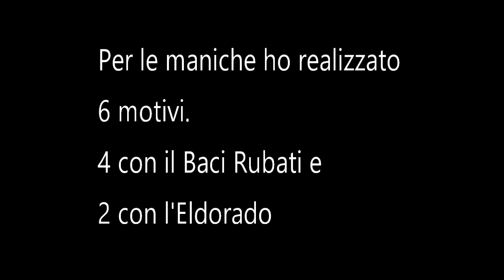Spolverino Jasmine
Ho deciso di iniziare l'anno nuovo con una creazione semplice su richiesta di alcune delle nuove iscritte che sono alle "prime armi" che volevano qualcosa di elegante ma facile da fare. Siccome a me piacciono tantissimo gli spolverini ho deciso di realizzarne uno usando un motivo molto semplice e due filati con lamè che sono il Baci Rubati e l'Eldorado entrambi della Miss Tricot Filati.
Del Baci Rubati ho usato 5 gomitoli colore 15 e dell'Eldorado 2 gomitoli colore 06 e come uncinetto il numero 5.